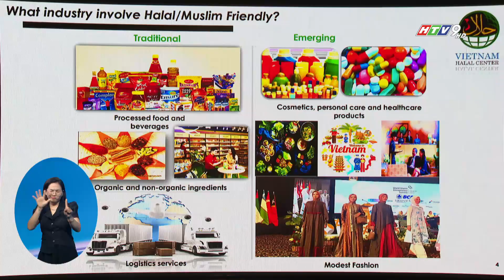HỘI THẢO "XÚC TIẾN THƯƠNG MẠI, HỢP TÁC ĐẦU TƯ GIỮA MALAYSIA VÀ VIỆT NAM" VỪA ĐƯỢC TỔ CHỨC TẠI TP.HCM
Hội thảo "Xúc tiến thương mại, hợp tác đầu tư giữa Malaysia và Việt Nam" vừa được tổ chức tại TP.HCM, thu hút sự tham gia của đại diện các doanh nghiệp, tập đoàn lớn trong và ngoài nước, trong đó có 60 doanh nghiệp Malaysia.